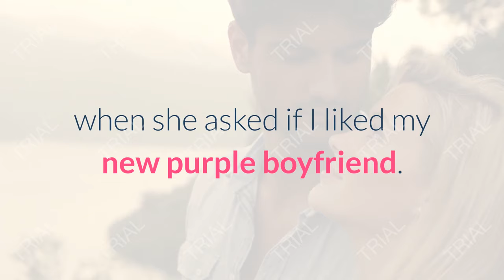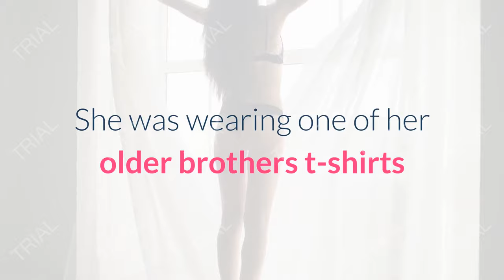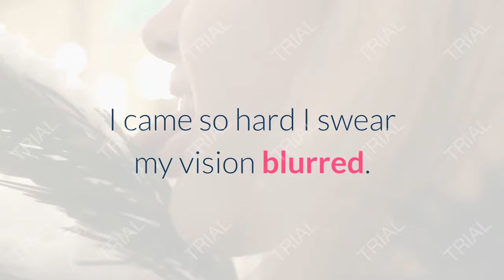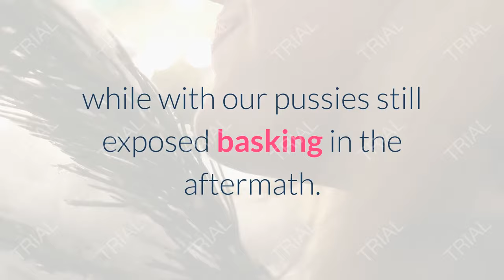Confession - Girls Night